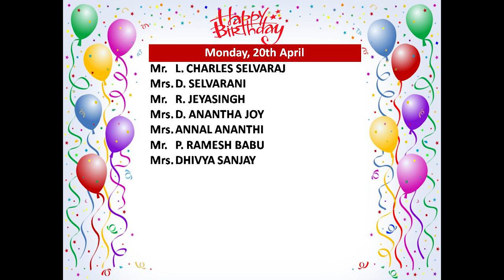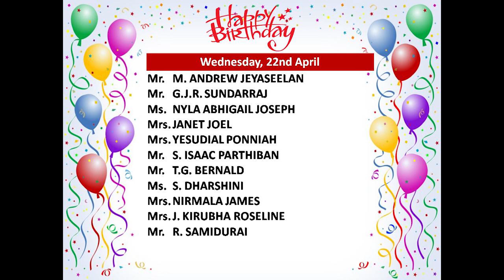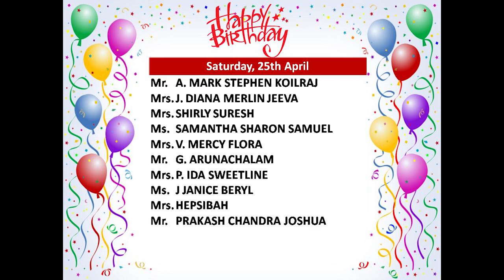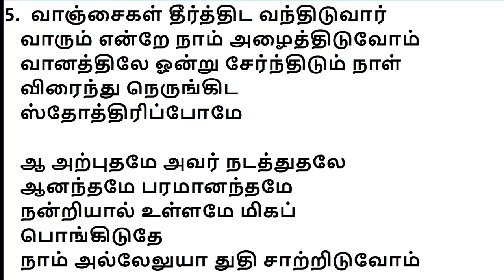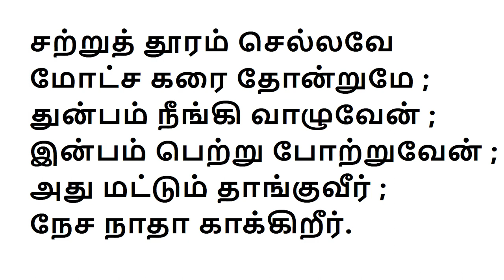CSI.St.Mark's Church - Sunday service (19.04.2020)